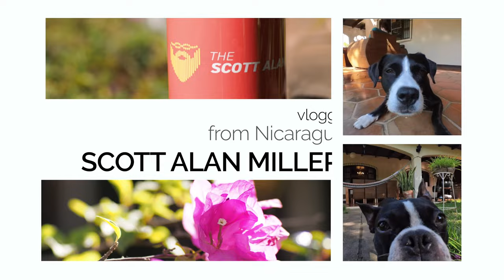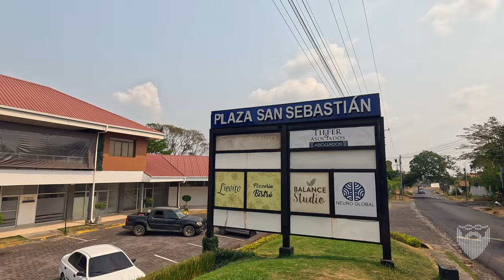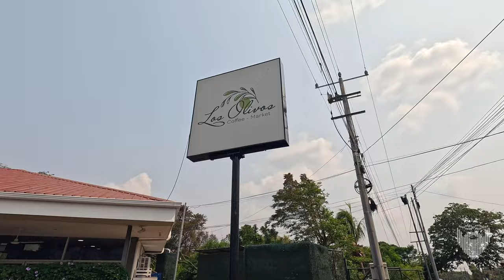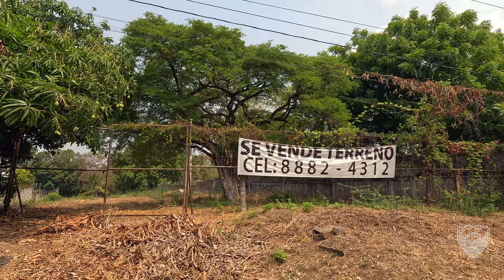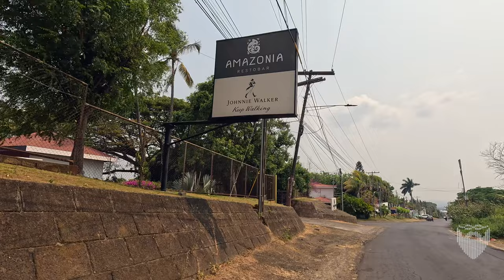Managua Nicaragua 🇳🇮 Villa Fontana & Aurora Walking Tour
Today we do a walking tour of the Villa Fontana, Villa Fontana Sur & La Aurora neighborhoods of Managua

This is a fun exploration of these southern barrios or repartos with some of the most gorgeous parts of Nicaragua's capital city.

29 April 2024

My Book on Linux Administration: